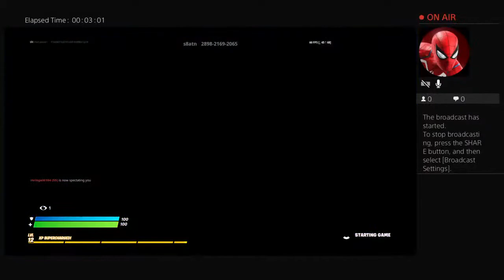chief_sleeve1's Live PS4 Broadcast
Time to go crazy